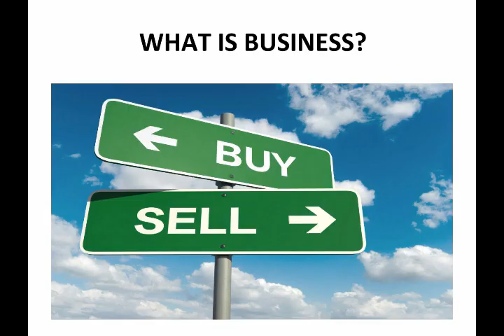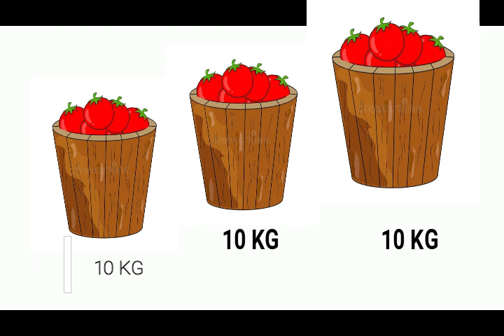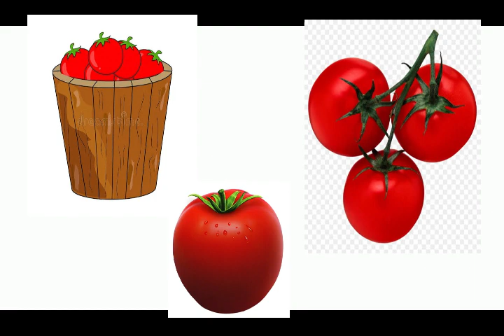How To Earn Profit In Business | Tamil | Solar | Types of Profit | SB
Hi viewers!!
Welcome to Solar Business Channel,
                In this Solar Business video, we will be discussing about three kinds of business strategies which will help you to understand the basic concept of profit in business with example tomato story and types of profit strategies. The profit strategies are Getting profit through customer, Getting profit through Seller, Getting profit through experience.
               This solar business channel provides the viewers an ample of information about Solar Business opportunity, Solar Basic concept, Solar System Load calculation, Solar Recent Trends and Solar Technologies in Tamil. More intensely Solar Business channel create “Solar PV System Quality Awareness” to the viewers.